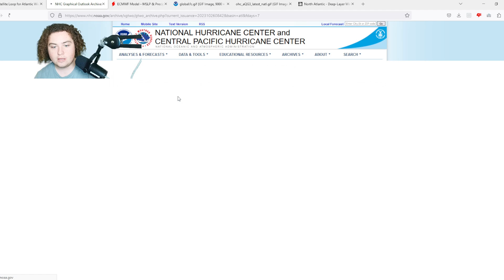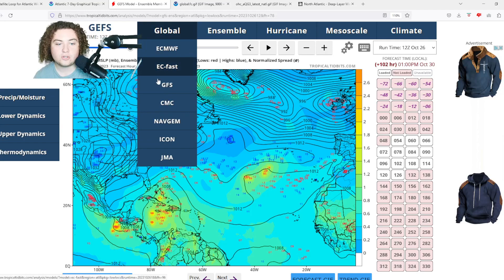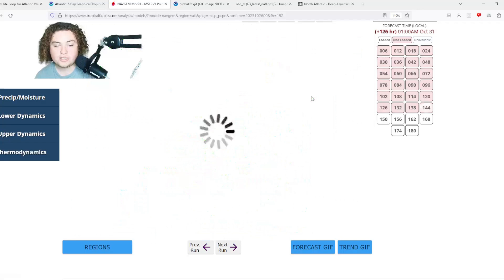NHC Tags Area Of Interest In Caribbean Sea! Rapid Development Possible! Who Will Get Impacts?